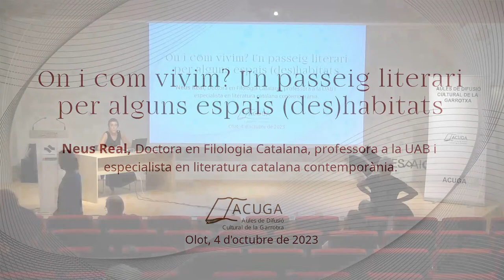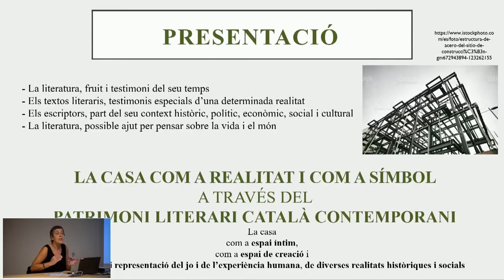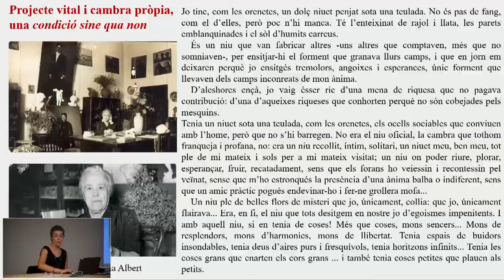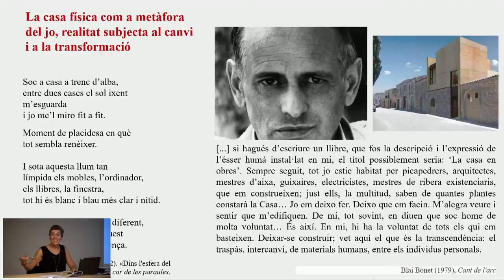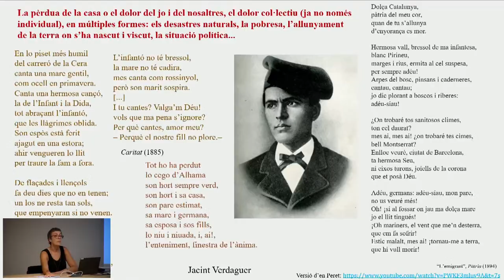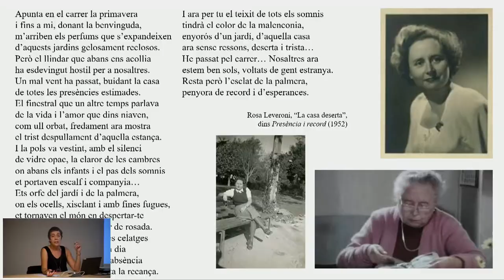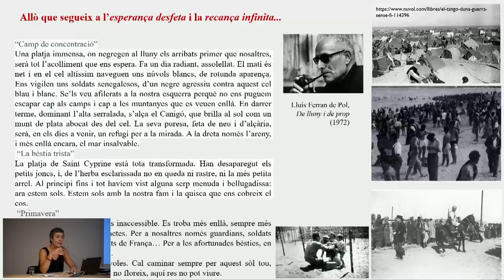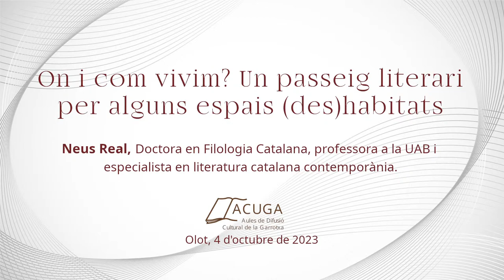On i com vivim? Un passeig literari per alguns espais (des)habitats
Conferència pronunciada per Neus Real, Doctora en Filologia Catalana, professora a la UAB i especialista en literatura catalana contemporània, a les Aules el 4 d'octubre de 2023.